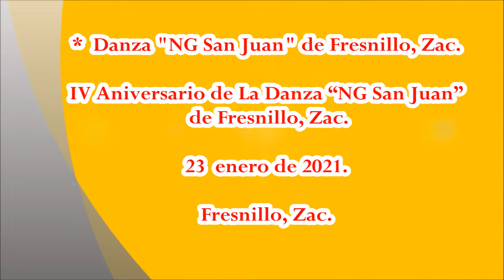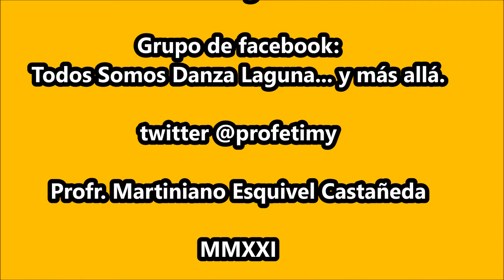"NG San Juan". Danza de Fresnillo IV Aniversario.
IV Aniversario de La Danza “NG San Juan” de Fresnillo, Zac. El 23 de enero de 2021.